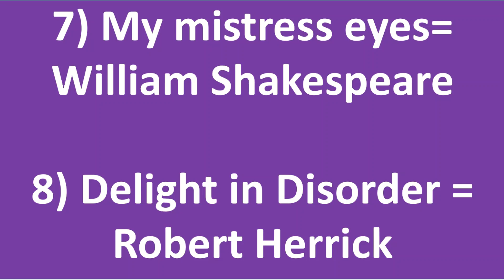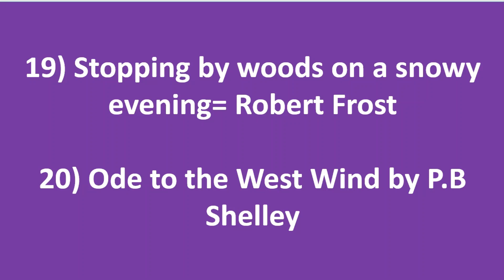Reading skills Suggestions 2022 | English Reading Skill Suggestion 2022 |honours 1st year suggestion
todays suggestion is English reading skill suggestion this Suggestion is make for honours first year students of English department under national university.

Reading skill Suggestions 2022 | English Reading Skill Suggestion 2022 | honours 1st year suggestion